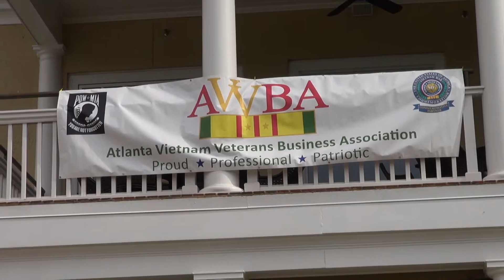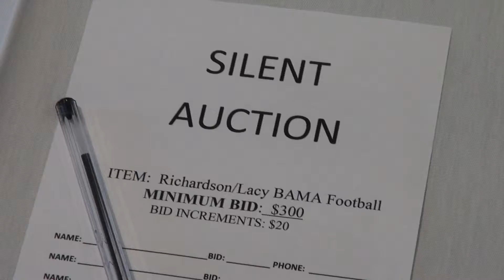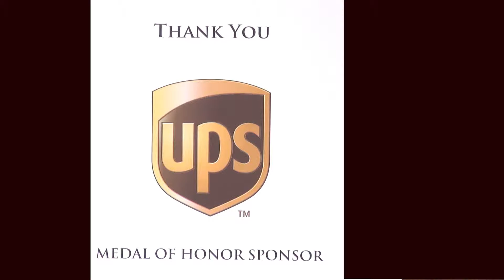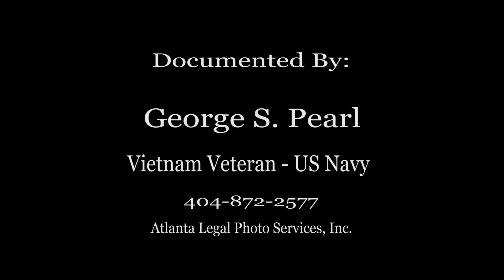AVVBA 2015 Golf Tournament - Birdies for the Brave on September 21. 2015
Atlanta Vietnam Veterans Business Association Annual Golf Tournament Hosted by Horseshoe Bend Country Club Community Benefiting Birdies for the Brave - UPS Medal of Honor Sponsor